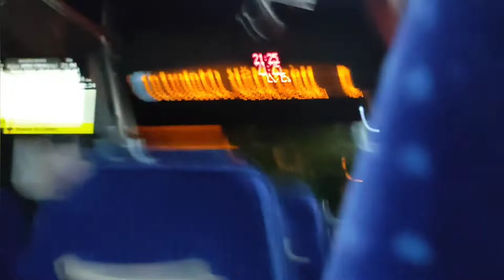Iveco Feniksbus FBI 83 M - PU-089BS - AD Púchov | MHD Púchov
Mesto: Púchov
Linka: 61
Úsek: Nosice IV. (Pož. zbrojnica) - Vajanského I.
Dopravca: Autobusová doprava Púchov, a. s.

Autobus: Iveco Feniksbus FBI 83 M "Púchovská včielka"
EČV: PU-089BS

Dátum / Date: 8.7.2022

Hudba / Music:
Tobu - Seven